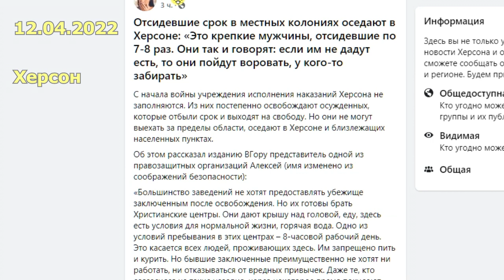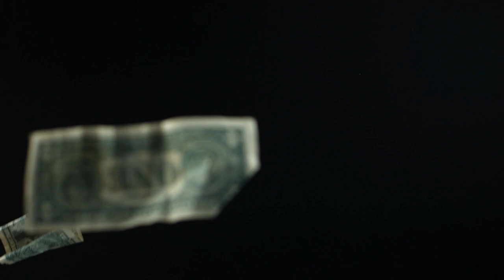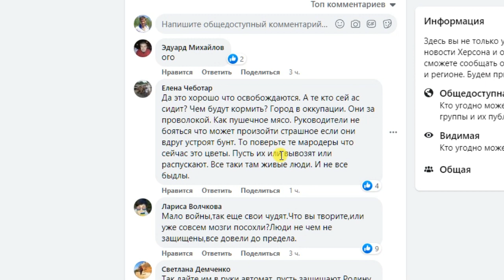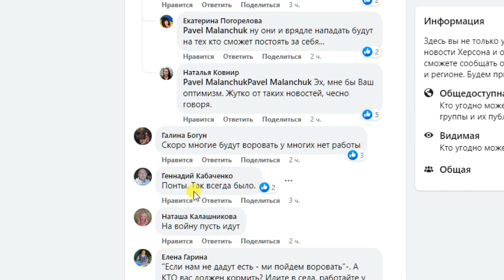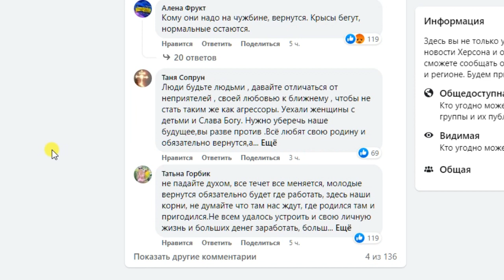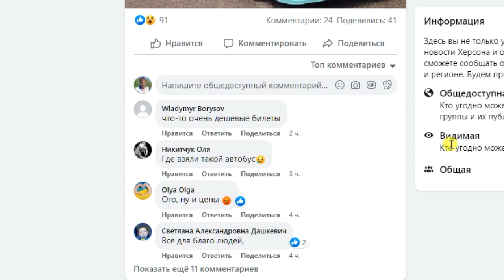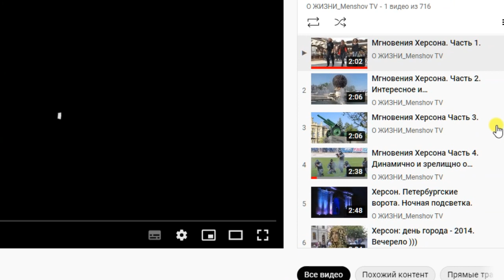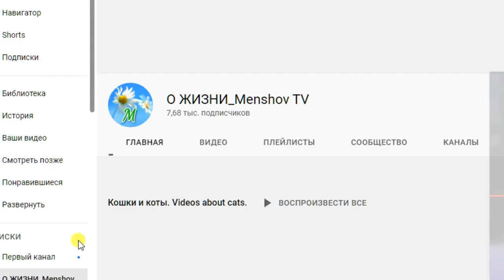Зеки угрожают жителям Херсона 12.04.2022 Что делать с освободившимися из колонии? Трудоустройство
Пишут, что ректор университета Спиваковский, уехал или "свалил", если по народному. И бросил высшее учебное заведение.
Что теперь будет с ВУЗом? Лакомое место.
Термин "городской голова" - это значит мэр города.
Показано фото Колыхаева, в новостной ленте.
Входит в "орбиту ворюги коломойского", соответственно так и "управляется" с городским бюджетом.